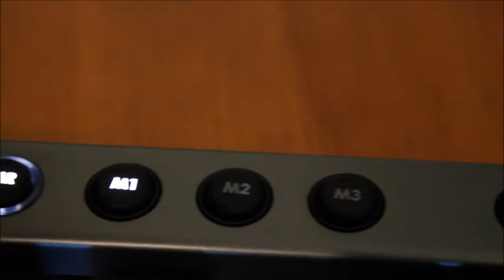Corsair Raptor k30 Review-Best Budget Keyboard?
Hope you guys enjoyed our review
Keep conected with us!
Thx for watching new posts soon